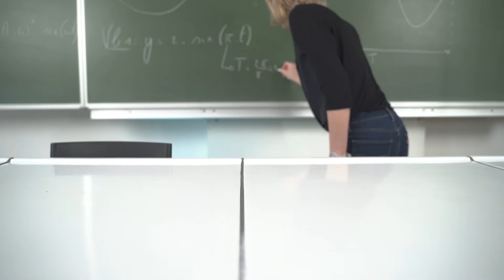TA Brasschaat compilatie